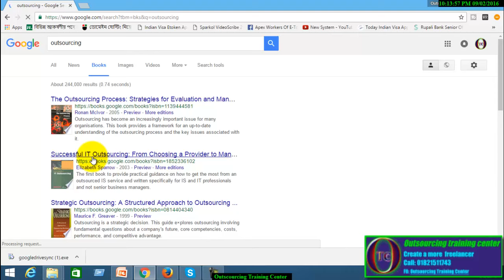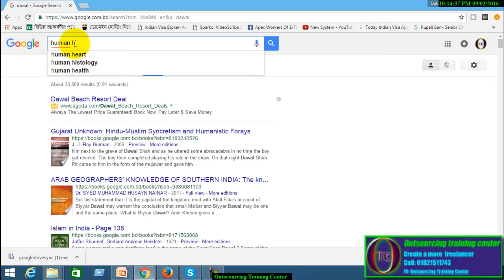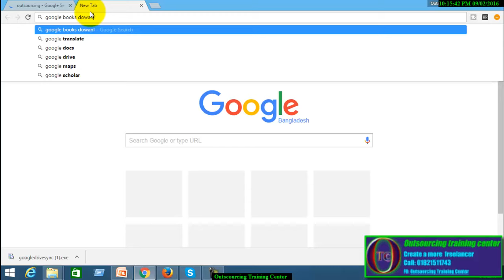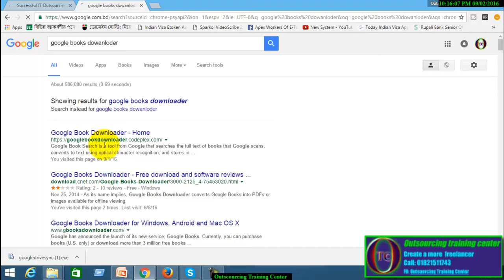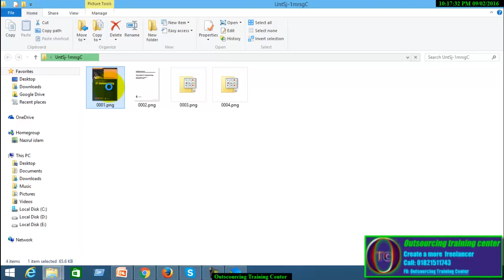Google Books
apni ai  ta pavean kivabea online a book porbean download korvean